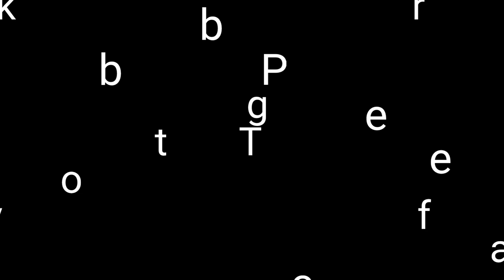The truth about recall & off lead walks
Monday walking.
Today I discuss the use of treat training and recall, whistles and voice.